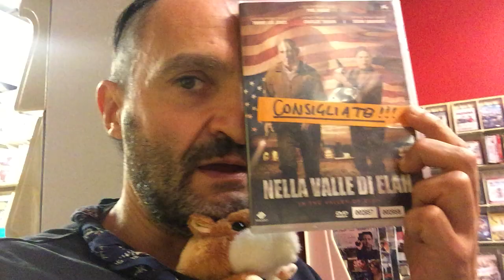FILM - NELLA VALLE DI ELAH - VideoConsiglio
Nella valle di elah
Genere THRILLER DRAMMATICO
Anno  2007
con Tommy Lee Jones
con Charlize Theron
VIENI A PROVARE LA REALTA' VIRTUALE:
5 MINUTI GRATUITI LA PRIMA VOLTA CHE VIENI!
Sono in Viale Verona 132 a VICENZA
Vedi altri video su Facebook: Videoteca Video Vicenza dal 1986
Instagram: VRgo VideoVicenza dal 1986